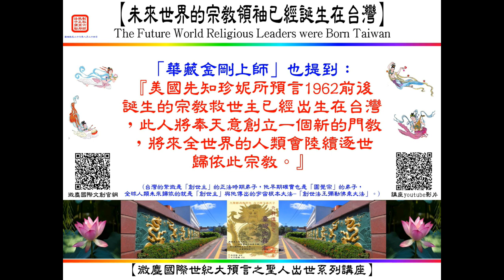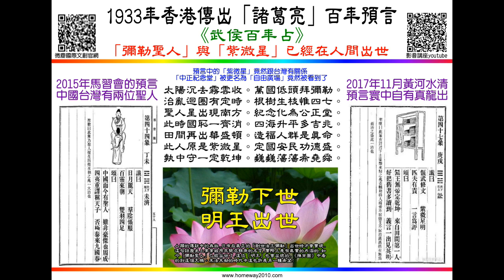【華藏金剛上師預言中的世界宗教領袖出現在台灣】 你想知道他是誰嗎？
【華蔵金剛老師が予言した世界の宗教指導者が台湾に登場】彼が誰なのか知りたいですか？

[The world religious leader predicted by Master Huazang Vajra appears in Taiwan] Do you want to know who he is?

2024彌勒古佛與紫微星的現身時代

「創世大法」 全人類最終的皈依

人類を変える東方の賢者（新字幕版）
The Eastern Sage Who Will Change Humanity (New subtitled version)
ปราชญ์ตะวันออกผู้เปลี่ยนมนุษยชาติ (ฉบับบรรยายใหม่)
Der östliche Weise, der die Menschheit verändern wird (Neue Untertitelversion)
Nhà hiền triết phương Đông sẽ thay đổi nhân loại (Phiên bản phụ đề mới)
पूर्वी ऋषिः यः मानवतां परिवर्तयिष्यति (नव उपशीर्षकसंस्करणम्)
Orientis Sapientis quis mutabit Humanitas (Nova subtitled version)
الحكيم الشرقي الذي سيغير الإنسانية (نسخة مترجمة جديدة)
El sabio oriental que cambiará a la humanidad (Nueva versión subtitulada)
The Eastern Sage Who Will Change Humanity (Νέα έκδοση με υπότιτλους)
पूर्वी ऋषि जो मानवता को बदल देंगे (नया उपशीर्षक संस्करण)
حکیم شرقی که بشریت را تغییر خواهد داد (نسخه زیرنویس جدید)
החכם המזרחי שישנה את האנושות (גרסת תרגום חדשה)
पूर्वी ऋषि जसले मानवता परिवर्तन गर्नेछ (नयाँ उपशीर्षक संस्करण)
Східний мудрець, який змінить людство (нова версія з субтитрами)
Le Sage oriental qui changera l'humanité (Nouvelle version sous-titrée)
De oosterse wijze die de mensheid zal veranderen (nieuwe ondertitelde versie)
Bijak Timur yang Akan Mengubah Kemanusiaan (Versi subtitle baru)

「紫微聖人」真的在台灣嗎?  --- 即將改變全人類的東方聖人! The Eastern Sage Who Will Change Humanity. (字幕版 subtitle version)

인류를 바꿀 동양의 현자 (새 자막 버전)

【大覺醒時代001】「紫微聖人」在台灣
1.驚人的預言解析 即將發生在台灣的大事 2019年的紫微元年
2.《推背圖》、《劉伯溫百年預言石碑》、《武侯百年占》、美國先知珍妮、華藏金剛上師、隋朝預言
3.「創世主」1997年親自到台灣見證了「彌勒下世 明王出世」天機

作者/詞、曲：大地；演唱：鳳鳴

漫漫人生路，何處是歸途；
千年輪迴塵緣處，苦中不知苦。
「法輪天地旋」，鋪就回歸路；
苦海無涯大法度，眾生快醒悟。
眾生快醒悟，重返回歸路；
機緣只一回，切莫再貽誤。

良知善念在，好人得真福；
「正邪不分謗天法」[1]，惡人必剷除。
今生逢大法，得法能得度；
心中存有「真、善、忍」，重返回歸路。
切莫再貽誤。
切莫再貽誤。

[1] 摘自「創世聖人」著作《洪吟》--- 善惡已明。

◎「微塵」相關的出版品在大陸可以下載的網點
微塵國際文創歡迎你的意見與交流